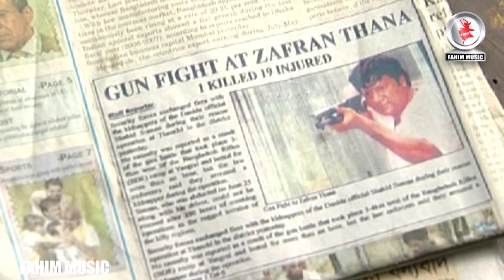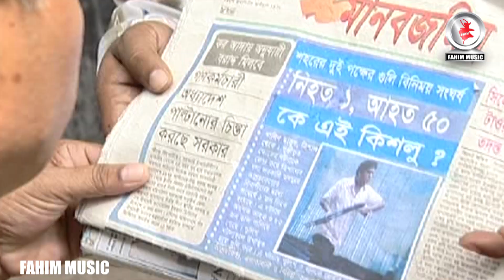Political Thriller series: 420 I Written and directed by Mostofa Sarwar Farooki I Clip- 28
Political Thriller series : 420 (Four Twenty) Year: 2007
Written and directed by: Mostofa Sarwar Farooki

Fahim Music Comedy  It is Bangla Funny Video for busy people and working people who have no time to watch full Bangla Natok. We are presenting a Comedy clip from Bangla Comedy Natok and Bangla Funny Drama serial. I hope you will enjoy our all Bangla funny clip.

Bangla Drama Serial: 420

*** ANTI-PIRACY WARNING *** This content is Copyright to Fahim Music Comedy. Legal action will be taken against those who violate the copyright of the following material presented!